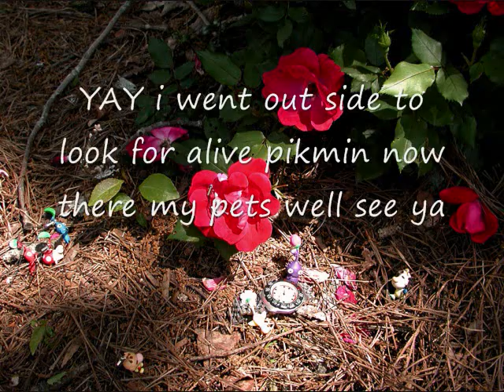real live pikmin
its a joke but if they were real they will be my pet